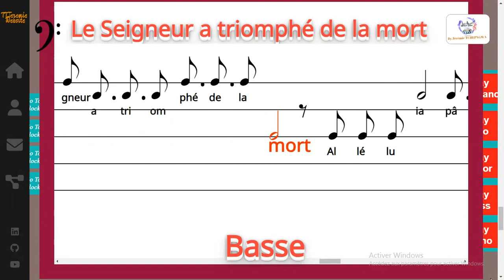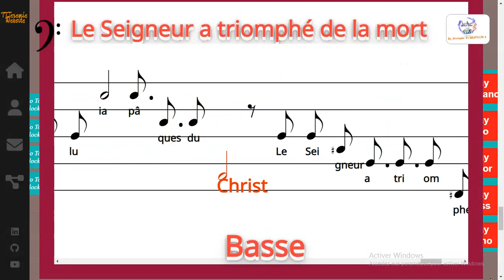Le Seigneur a triomphé de la mort - Stéphane LEKOA - Basse